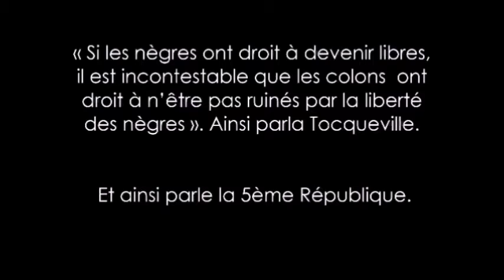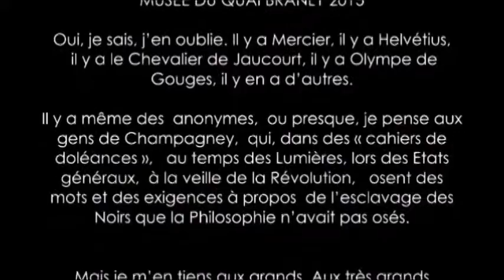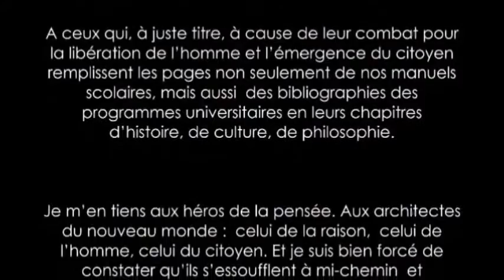...AINSI PARLE LA 5ème REPUBLIQUE - version courte